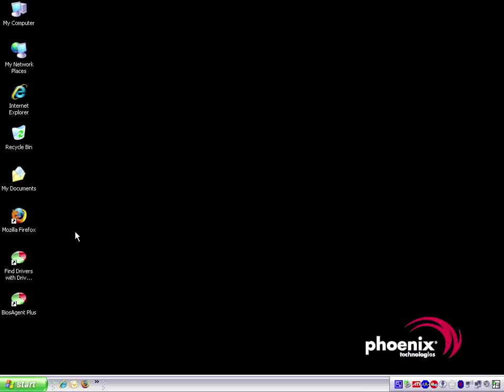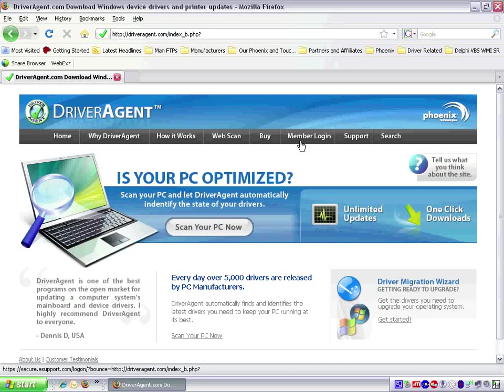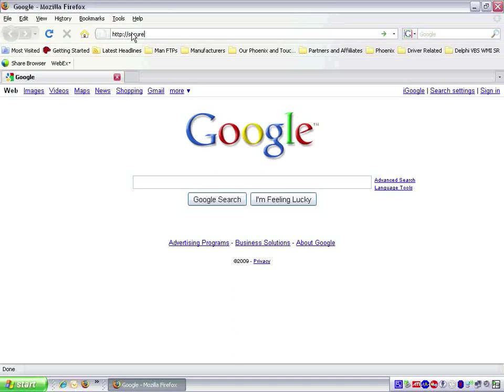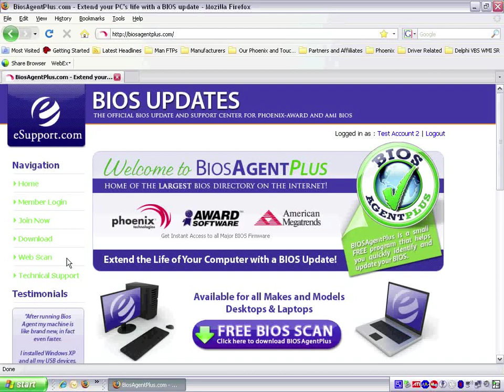How to Log Into DriverAgent™ or BIOSAgent Plus (mp4)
This brief video will show you how to log into your DriverAgent™ or BIOSAgent Plus account.